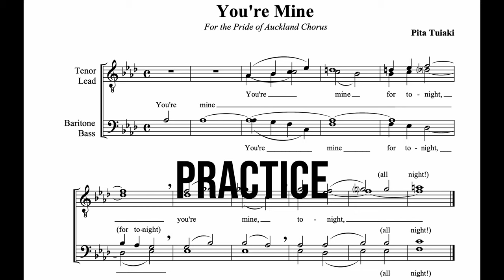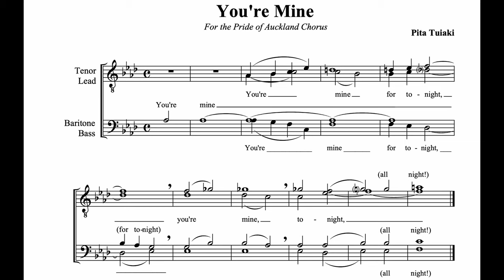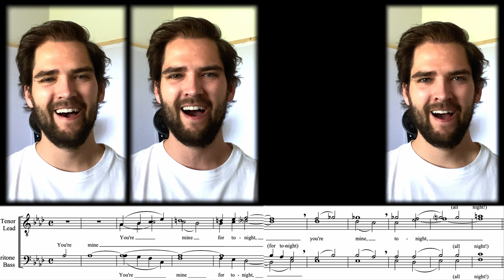You're Mine - Bass (TTBB Tag-Along)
A tag-along video of the tag, "You're Mine" written by Pita Tuiaki.

Voice part: Bass